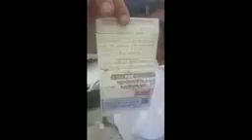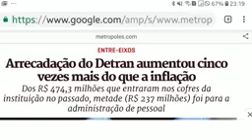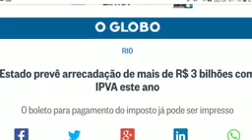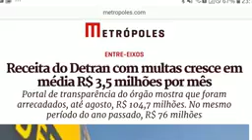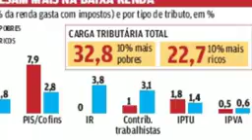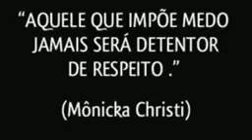Descaso no DETRAN - A indústria da multa e dos impostos!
- Créditos: Canal Tio Lu!!!